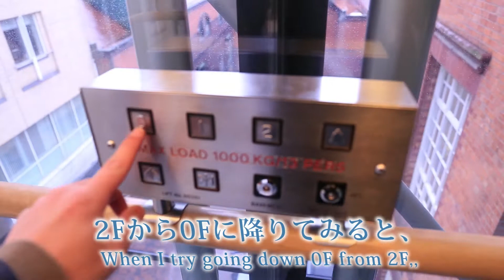聖なる音？がするエレベータに乗ってみた。【イギリス・バーミンガム】／The Elevator that makes Holy Sound. 【Birmingham, UK】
エレベーターの上昇と下降に連動して鳴り響くサウンドはまるで「天国と地獄」のようでした。

帰国後に調べてみるとここは「Ikon Gallery」という名の施設でした。

「Ikon Gallery」 Birmingham, UK